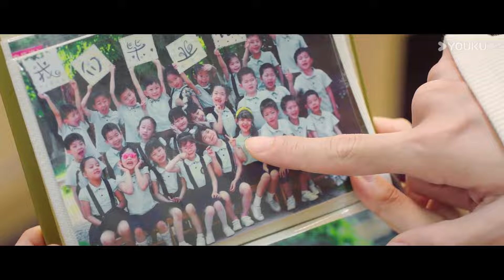O CEO ficou todo nervoso ao conhecer a sogra 😂 | My Girl